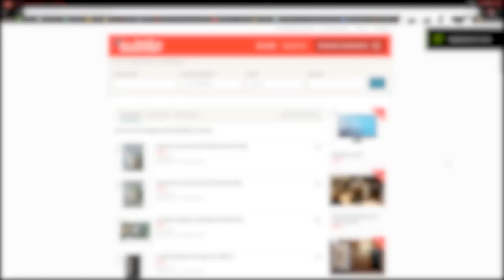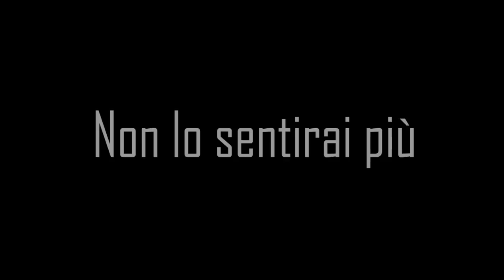Parodia // Vendite su Subito.it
Volendo vale anche per quelli di Kijiji

La mia attrezzatura:
♦ Sony α5100
♦ Sony 16-50 f/3.5
♦ Sigma 30mm f/1.4
♦ Tascam DR-5 V2
♦ Treppiede testa fluida
♦ Treppiede Amazon